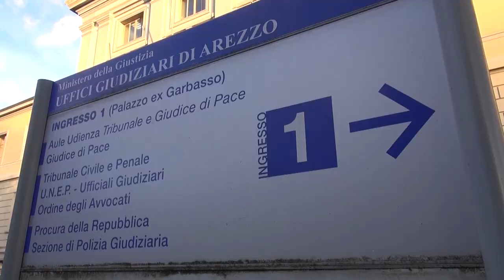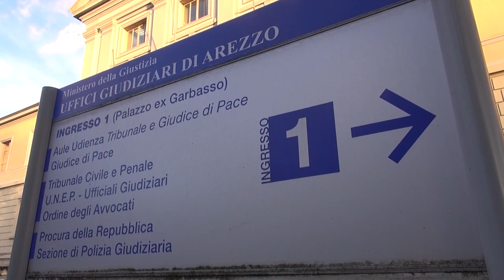Prese a martellate in testa la moglie, ai domiciliari con braccialetto elettronico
Ha lasciato il carcere ed è tornato a casa il 53enne che lo scorso dicembre aggredì a Pozzo della Chiana la moglie di 48 anni a colpi di martello.
All'uomo, incensurato, accusato di omicidio volontario, aggravato dal legame familiare, il gip del tribunale di Arezzo, Stefano Cascono, ha concesso gli arresti domiciliari con il braccialetto elettronico.
Sarà così controllato a distanza, dall'abitazione teatro del drammatico episodio.
La moglie, 48enne, si è invece trasferita in un altro alloggio.